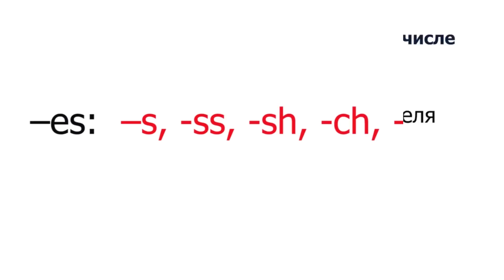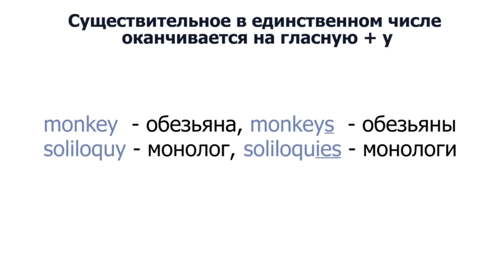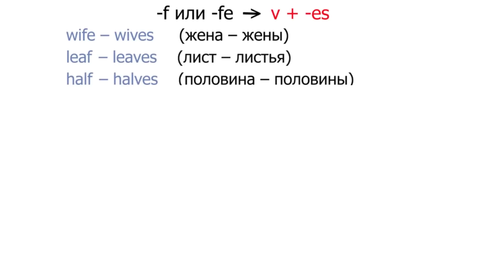Множественные существительные (Plural Nouns), Упражнение №1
📌 Учите английский с Puzzle English! Переходите по ссылке